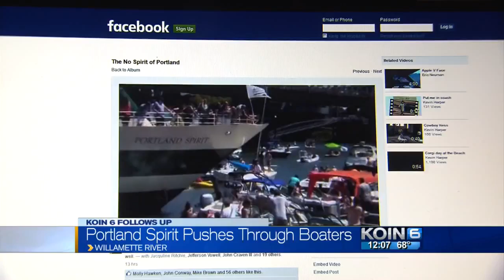Lloyd Center Mall shooting: 4 men indicted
Shooting outside Lloyd Center Mall occured on July 17, police say